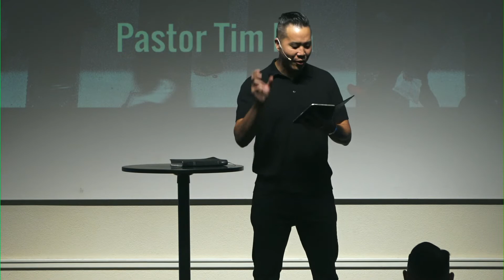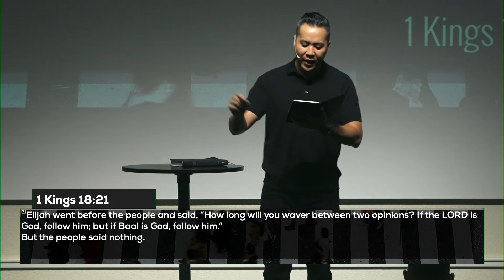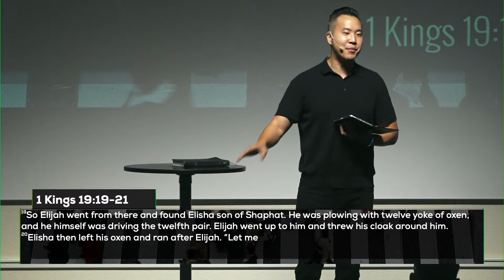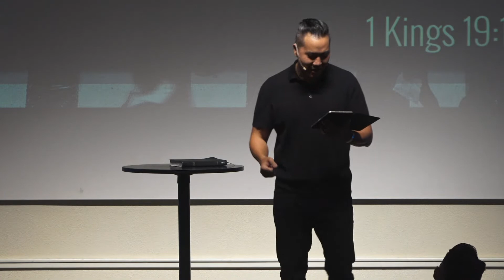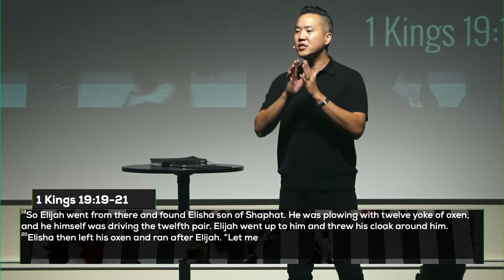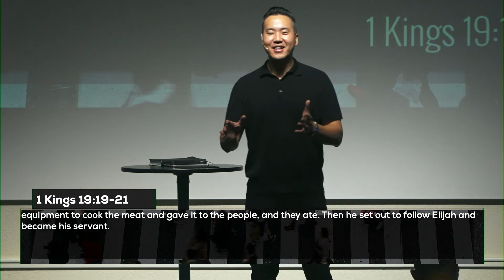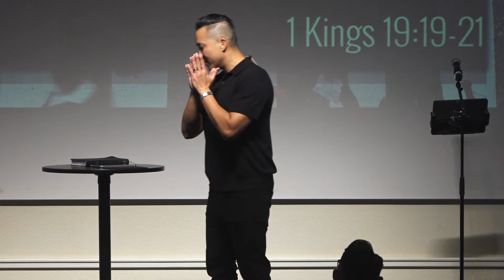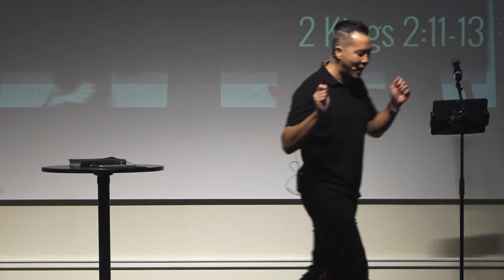"Resilient 'Til the End" - Pastor Tim Ma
Welcome to Pearlside Church! No matter where you are in the world, we're so excited that you've tuned in. We pray that God speaks and encourages you from today's service.